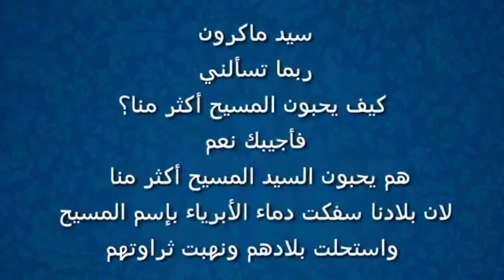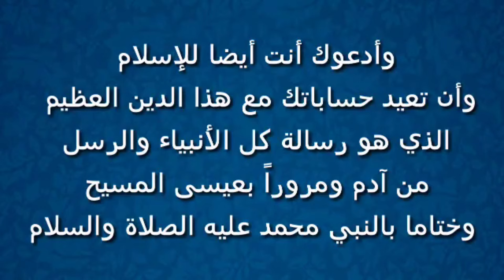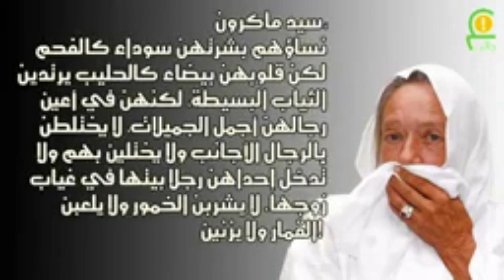Arin Naxdin & Fajac Ku Noqotay Madaxweynaha Faransiiska | Saamayntii SP !